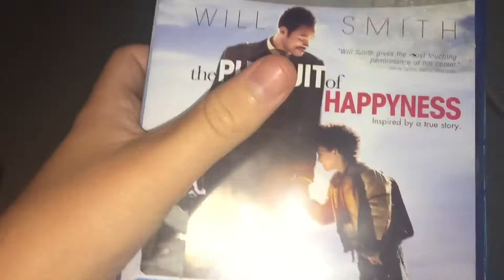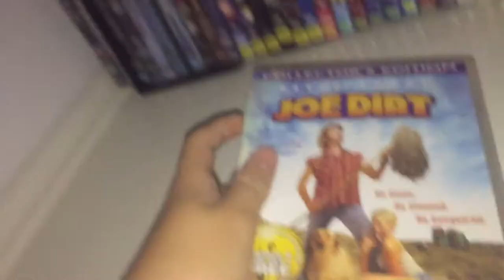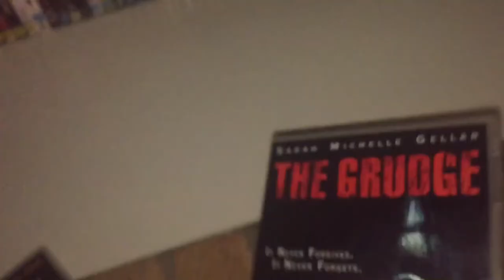My monthly dvd/blu-Ray pickups (March 2022)